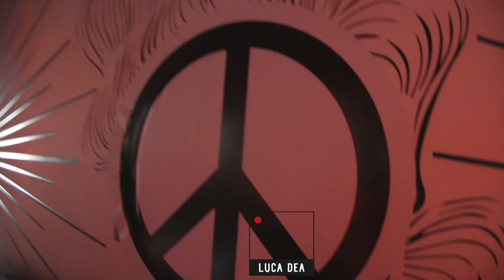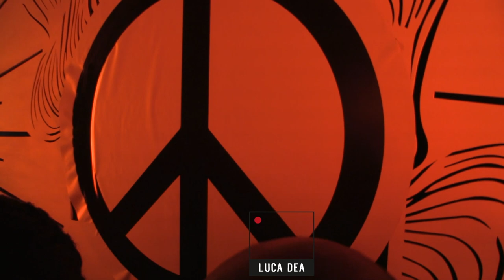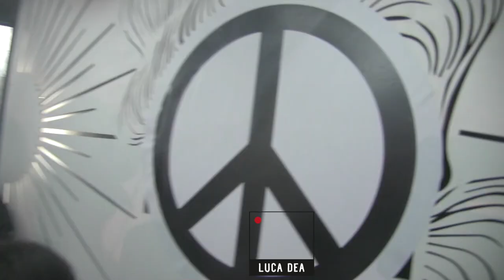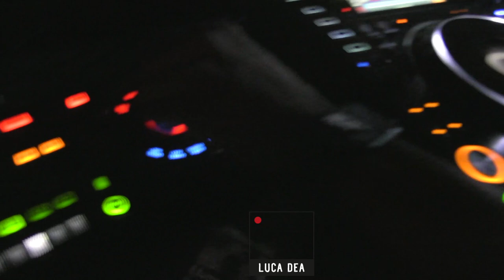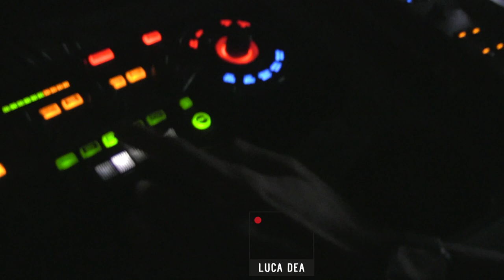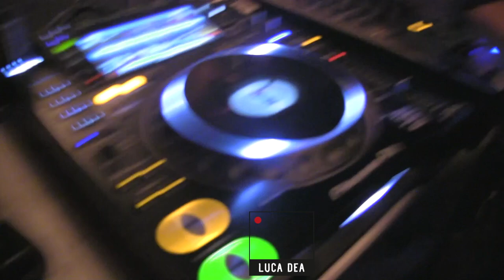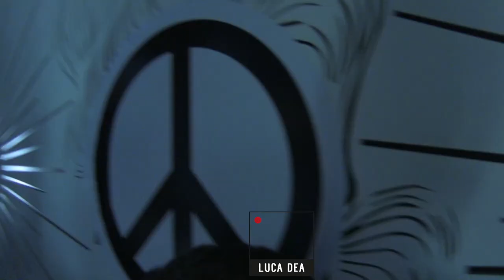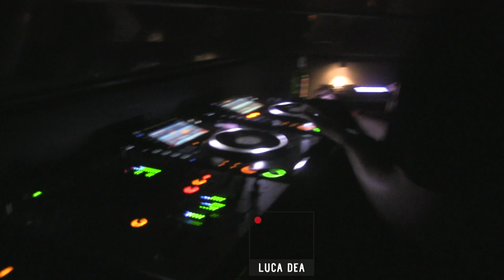@ BUONGIORNO CLASSIC Club Rimini ITALY 2022 by LUCA DEA